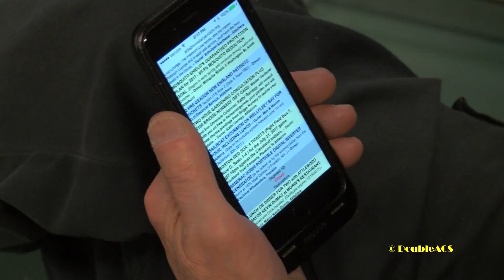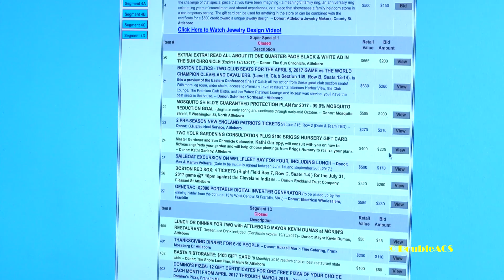DoubleACS Daily News 03-29-2017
Area residents could bid on a number of unique items Monday as the Attleboro Rotary Club held their 60th Rotary Auction. The auction is the charitable organization’s largest fundraiser, and we spoke with organizer Gerry Hickman to learn more.

The Triboro Lions Club held their annual Pancake Breakfast on Sunday. The event was held to raise money for the many causes the club helps to support. We spoke with some of the lions to learn more.